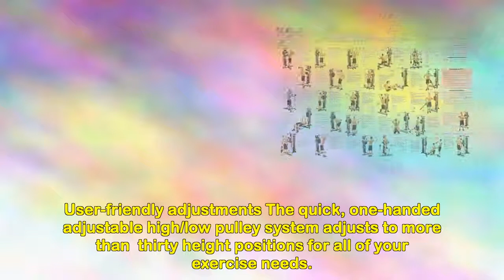Inspire Fitness Pt1 Functional Trainer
The Pt1 Power Tower offers a multitude of traditional power exercises as well as functional exercises. It has a unique cable system allows for both 1/2 and 1/4 resistance. Its V-shaped base provides easy access for optional bench or stability ball.
User-friendly adjustments The quick, one-handed adjustable high/low pulley system adjusts to more than thirty height positions for all of your exercise needs.
Accessories One pair of single "d" handles and a multi-function belt.
The Bench In Some Of The Pictures Is Not Included (options Available Adjustable Bench, 50lb. weight stack upgrade.)